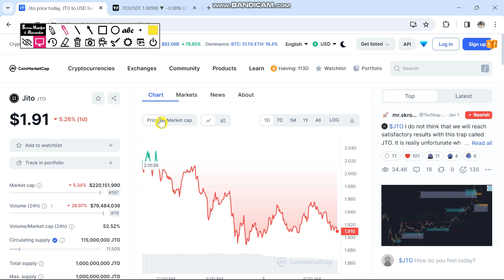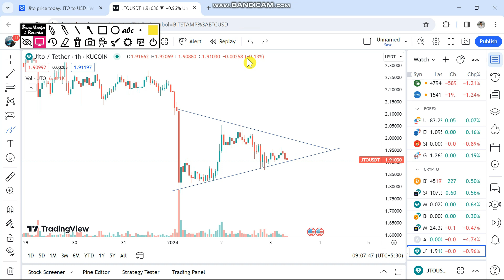JTO coin price prediction | JITO Coin news update today | JTO COIN LATEST UPDATE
Vistt Our Website.

Your Quries:
JTO price prediction today,
Jito price prediction 2024,
Jito price prediction today,
JTO technical analysis,
JITO,
Jito live,
Jito Crypto now,
Jto news today,
Jito technical analysis,
jito Crypto news,
jto price,
jto today,
jito coin chart today,
jto prediction,